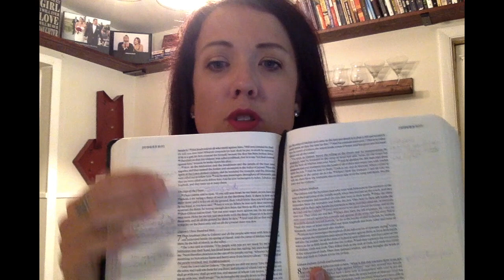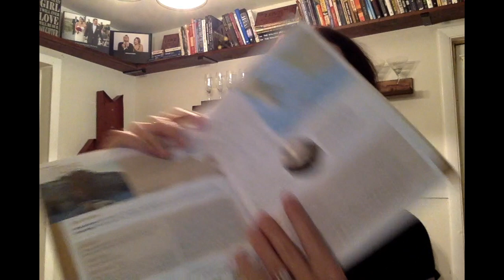B90X 2019 Welcome Video!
Excited for you to join us as we read through the bible in 90 days chronologically!